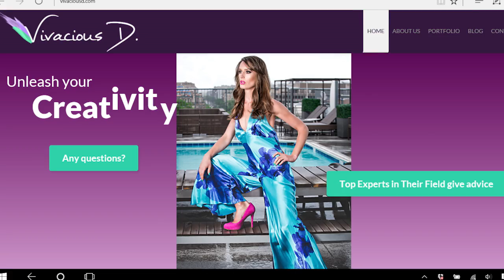About Vivacious D.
Let's talk about Vivacious D.